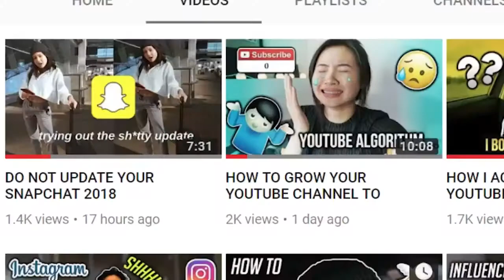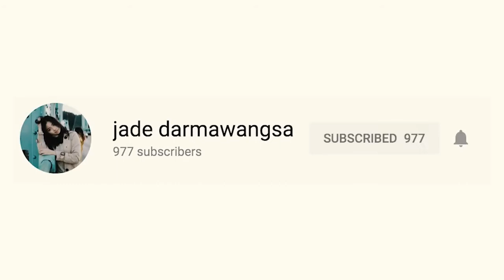What’s The Best Time To Post On Instagram 3 Things To Focus On